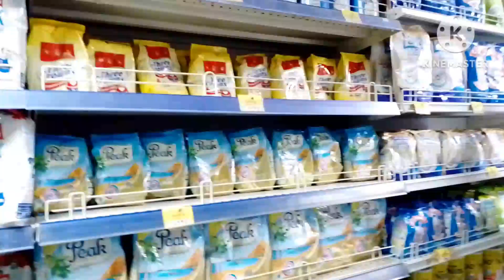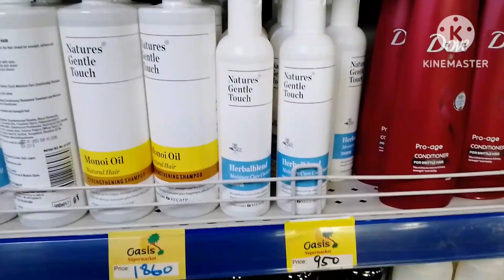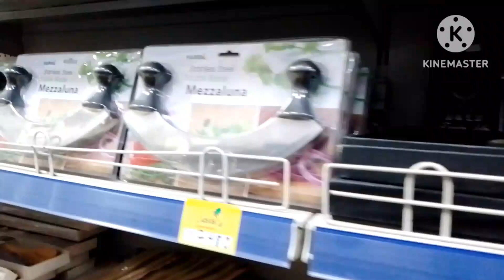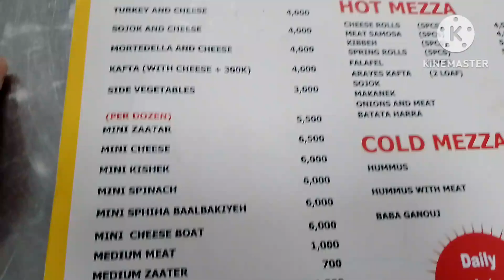Oasis super market in ikeja Lagos Nigeria Africa